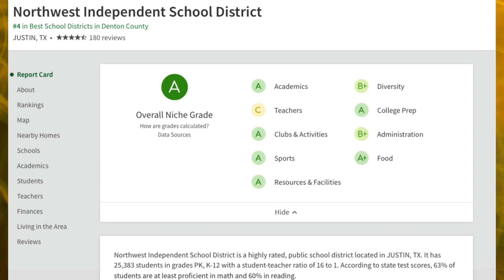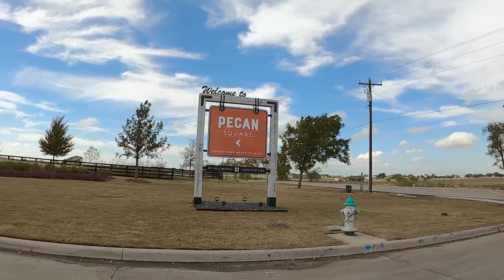NEW CONSTRUCTION communities in Dallas Texas | Argyle Texas | Northlake Texas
NEW CONSTRUCTION communities in Dallas Texas are a hot topic right now,  so we wanted to share with you 3 awesome communities on the Northwest side of the Dallas Fort Worth Metro area.  These communities are full of amenities and are located in Northlake Texas, Argyle Texas, and Flower Mound Texas,   both of which are up-and-coming communities in the Dallas metro area.  So if you are thinking of moving to Dallas texas or you are already living in Dallas Texas and wanted to possibly get into a new construction home,  the communities of Harvest, Pecan Square, and Canyon Falls are some very desirable communities that may be just right for you.

📲 We have so many people contacting us who are moving here to Dallas Texas and we ABSOLUTELY love it! Honestly, if you are moving or relocating to Dallas, we can make that transition so much easier on you!!

Contact the Team - Kristen Carpentier - Texas Realtor